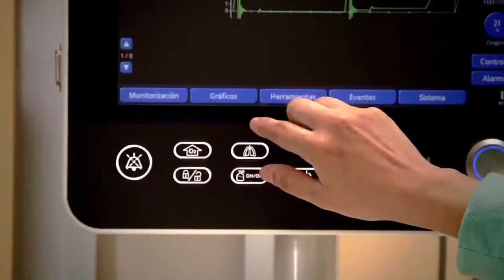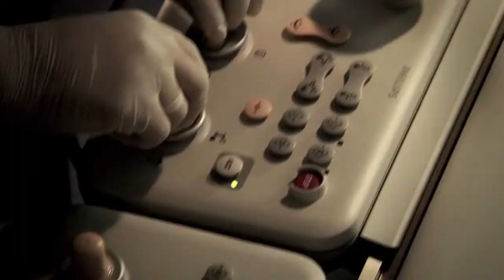ANIBAL GUTIERREZ - Locutor de comerciales / Neutral Latin Spanish Voice-Over Talent